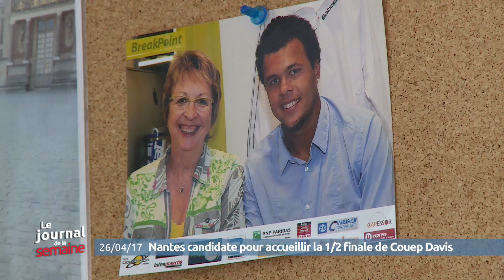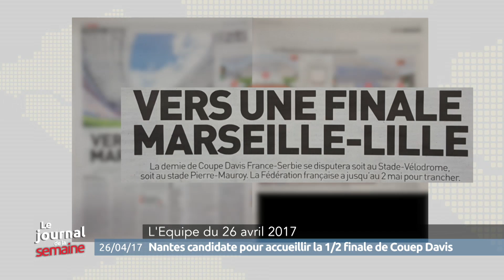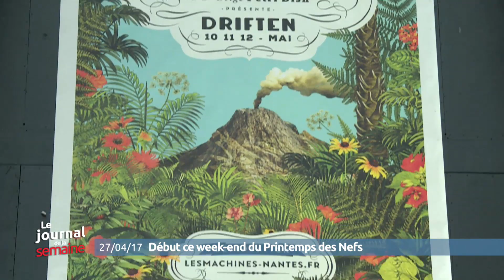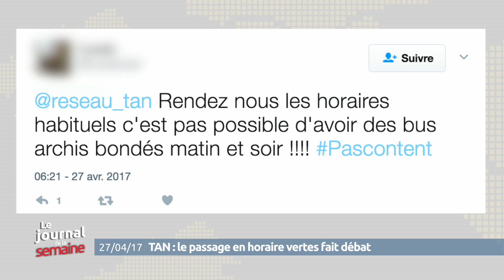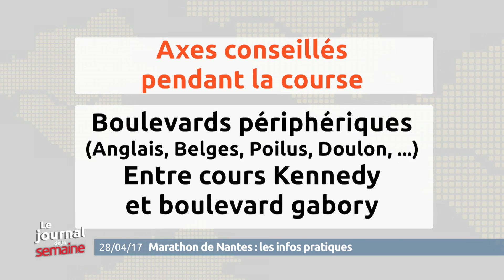Le journal de la semaine : le mag du 24 au 28 avril 2017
Le résumé des infos magazine marquantes de la semaine en Loire-Atlantique